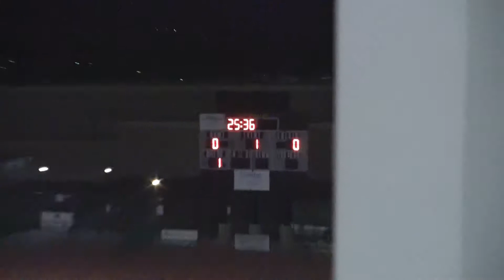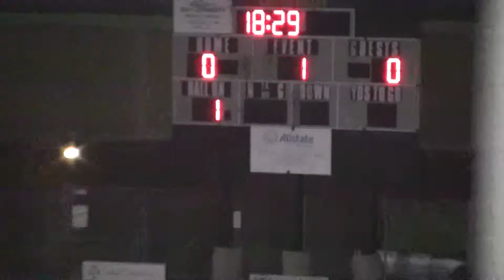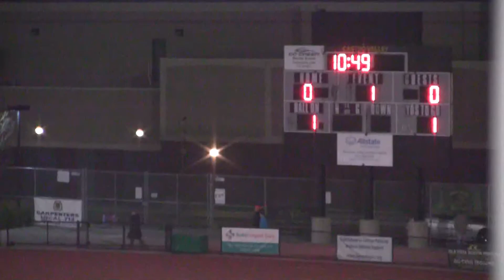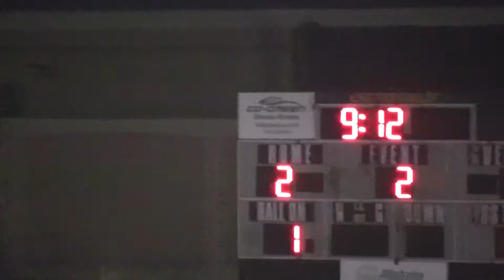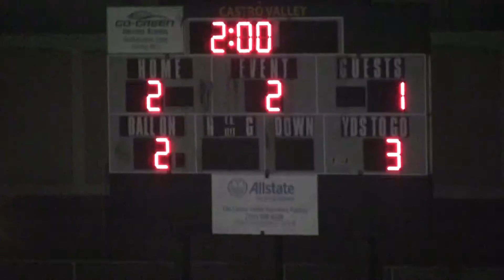150116 Berkeley HS vs. Castro Valley HS, Full Game